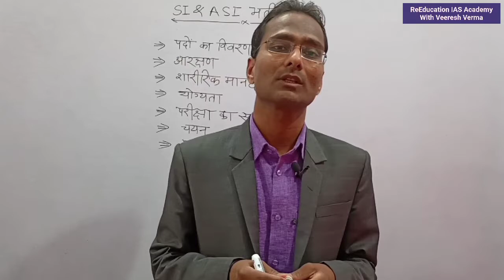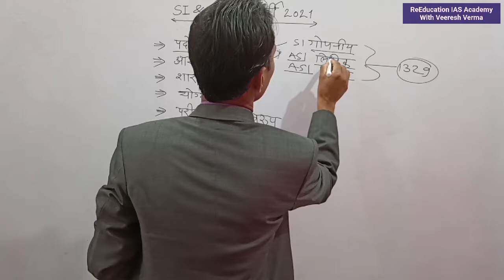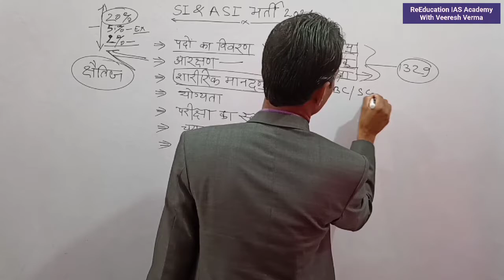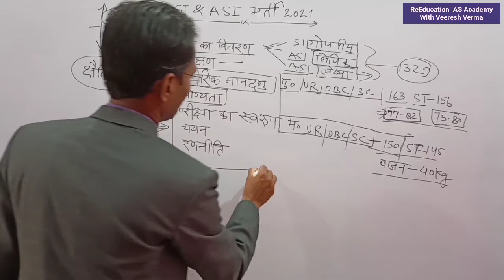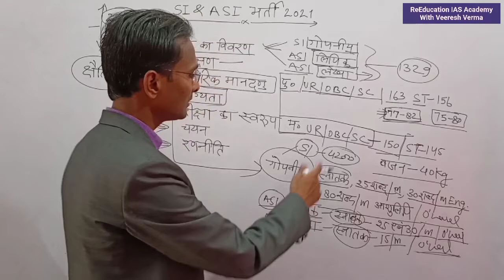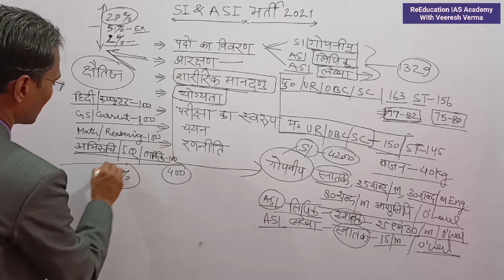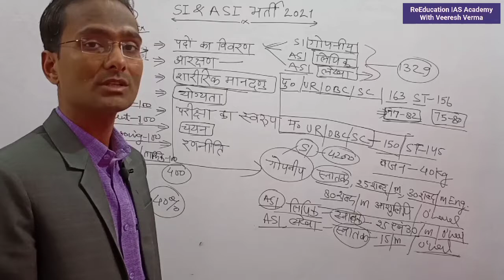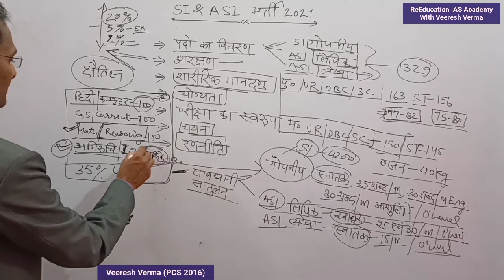पुलिस उपनिरीक्षक/ सहायक उपनिरीक्षक भर्ती 2021 latest news ,exam, strategy